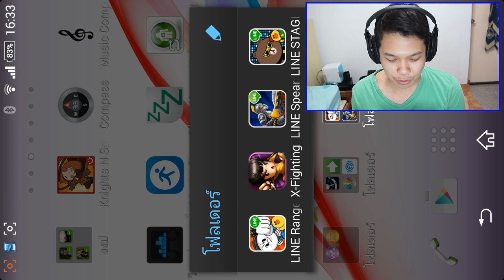[Thai] Line Stage 23-25 : เปิดกัชช่าอีก 5 ที คร้าบ